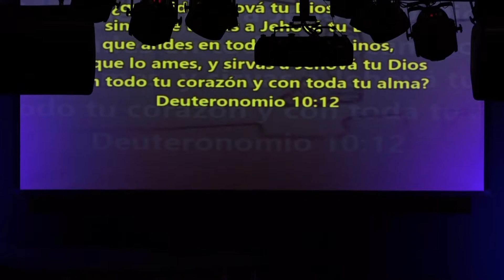La Plataforma de Adoración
Serie: Adoración, Rev. Israel Sotolongo, Iglesia Cristiana Tabernáculo de Dios en Tampa